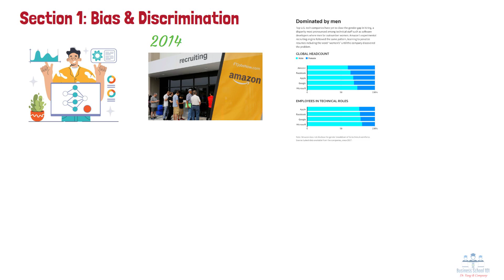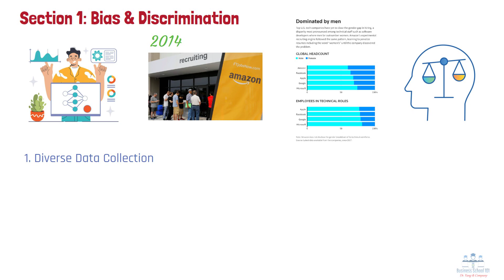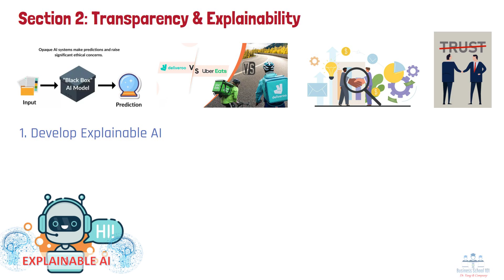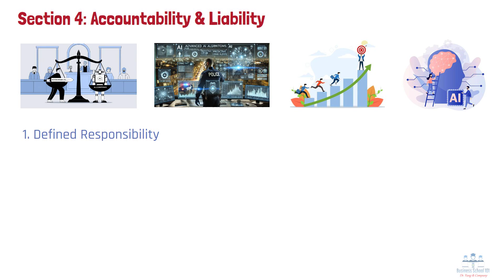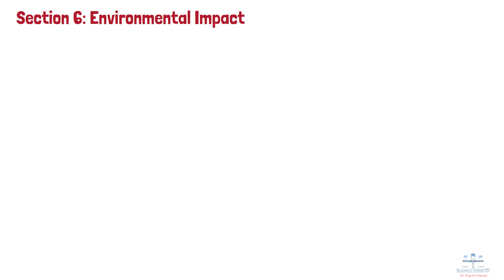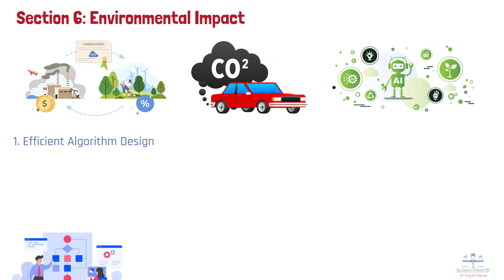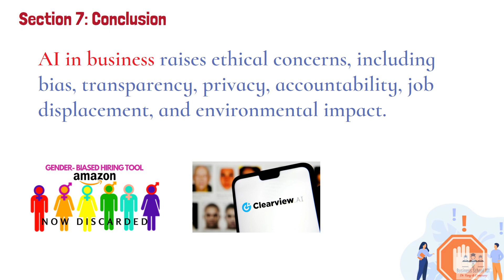Ethics in AI Applications | From A Business Professor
As Artificial Intelligence continues to revolutionize the business landscape, it's crucial to examine the ethical considerations accompanying its integration. In this video, we'll delve into the ethical implications of AI in business, focusing on key areas such as discrimination, transparency, privacy, accountability, and the ethical use of AI technologies.